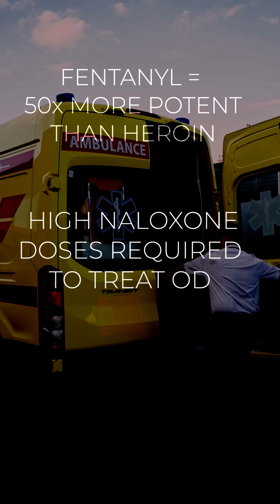Naloxone & Synthetic Opioids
1. High dose needed if OD from potent opioid like fentanyl (eg 8mg nasal IN; 5mg INJ)
2. Call EMS even if naloxone successful (it may wear off)
3. Naloxone won't reverse xylazine OD (α2 agonist vet tranquilizer)